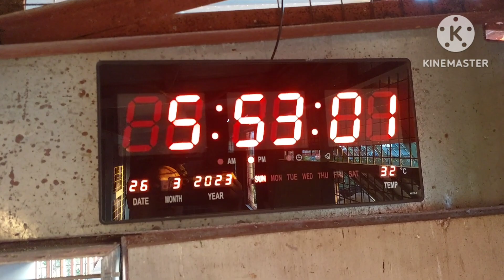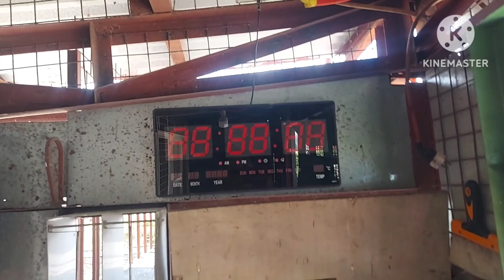MAY UMUWI PANG 2 IBON, PHA BANDED PA! NAMASYAL PA SA MCARTHUR LEYTE!